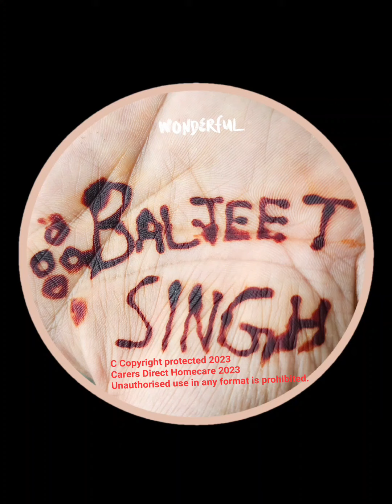Carers Direct Day Centre Highlights 20th June 2023.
Carers Direct Day Centre Highlights 20th June 2023.  Mehndi.